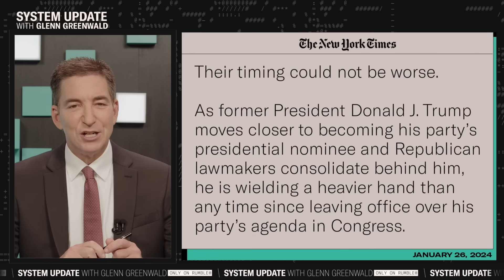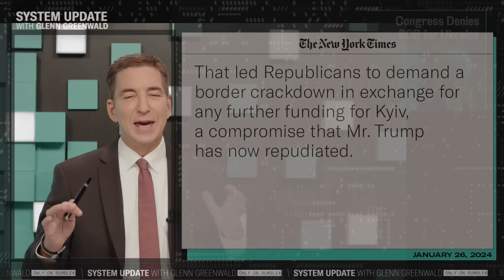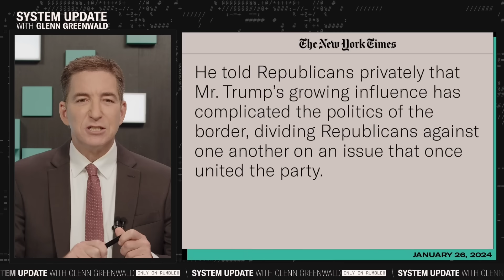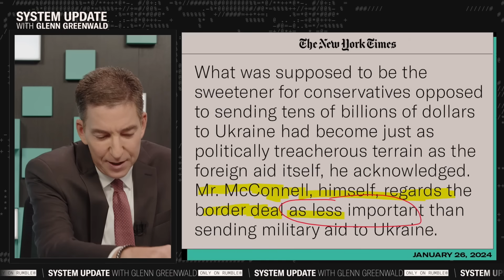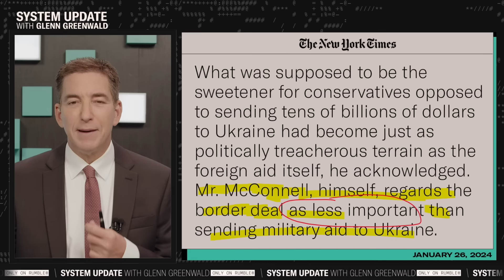Trump Tanks “Bipartisan” $60 Billion Ukraine-Border Deal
This is a clip from our show SYSTEM UPDATE, now airing every weeknight at 7pm ET on Rumble.